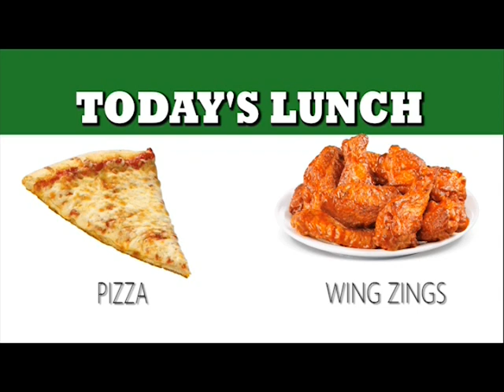LWL 3-9-18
The FINAL edition of LWL with Mr. Stedman as the teacher. Complete with farewell video and Senior Sendoff. LLAP!